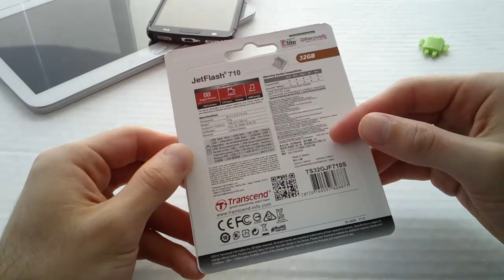Unboxing USB Flash Drive JetFlash 710 32GB / Español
Click en "Mostrar Mas" Para Ver Toda La Informacion